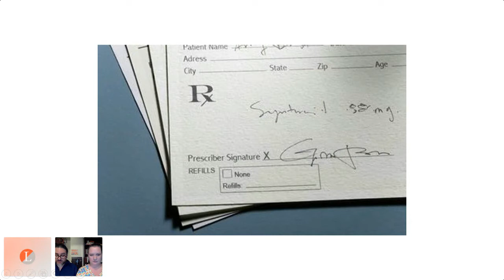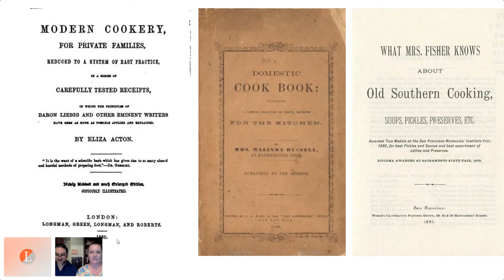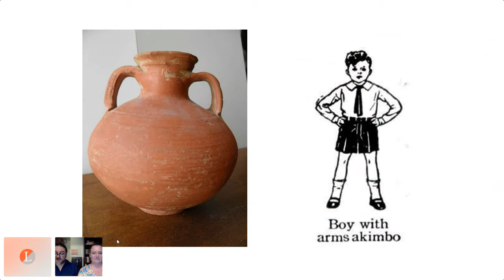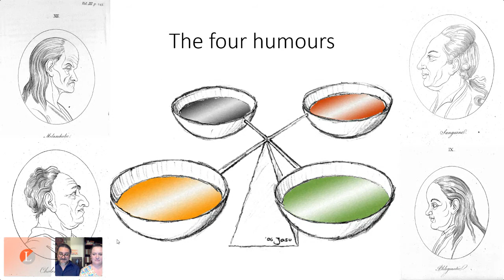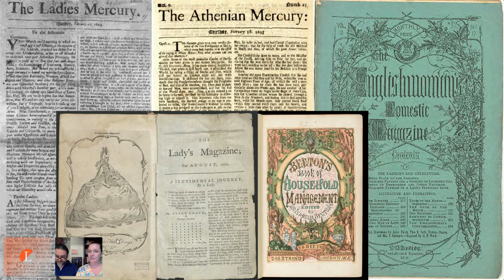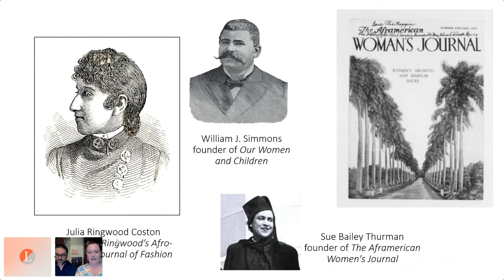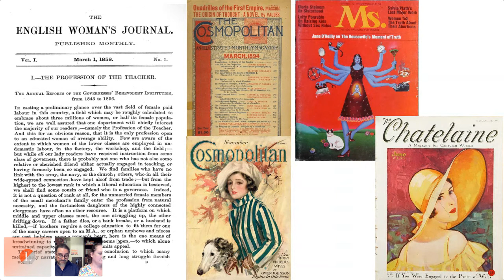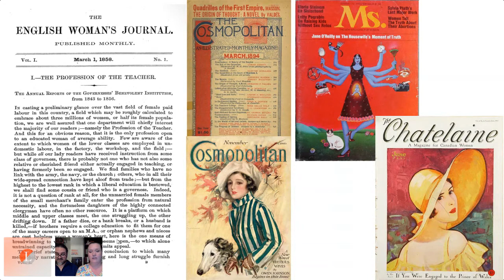10 Mark & Aven of The Endless Knot Mark & Aven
We will explore the history and etymology of "Recipe" and related words to see how recipes have shaped and transmitted authority over time, whether in medicine or food or beauty products. We'll also look at how recipes can help us recover some understanding of ordinary and marginalized people in the past.